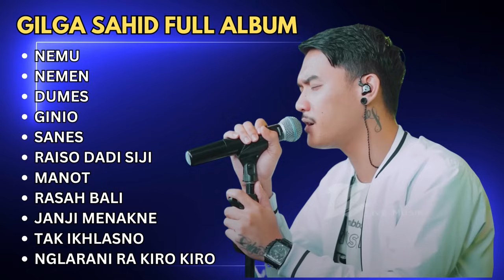GILGA SAHID FULL ALBUM TERBARU 2023 (NEMU)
01. NEMU
02. NEMEN
03. DUMES
04. JAJALEN AKU
05. GINIO
06. TAK IKHLASNO
07. MANOT
08. RASAH BALI
09. JANJI MENAKNE
10. ALOLOLO SAYANG
11. NGLARANI RA KIRO KIRO